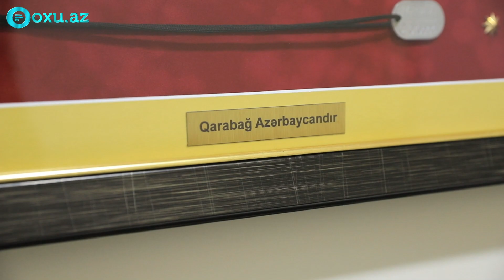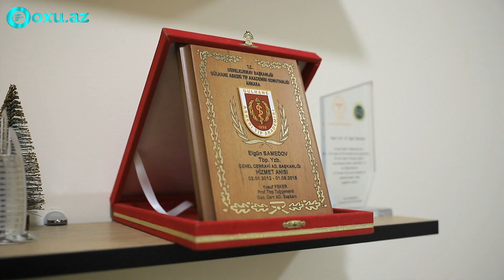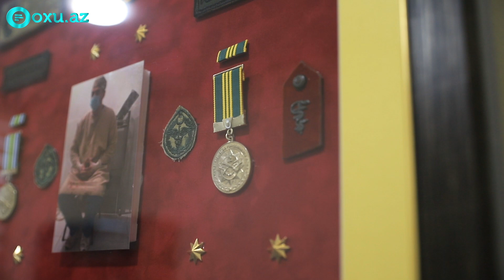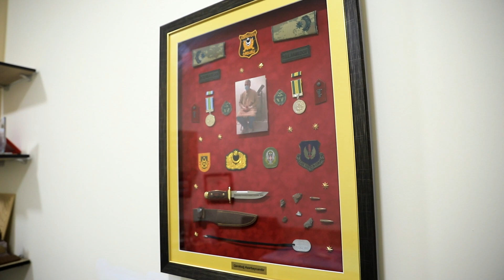Hərbi həkim: “Şuşanın azad edilməsini əməliyyat otağında öyrəndim”